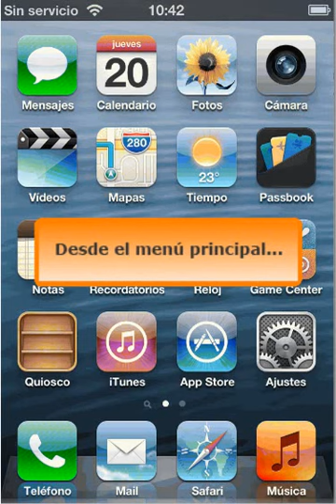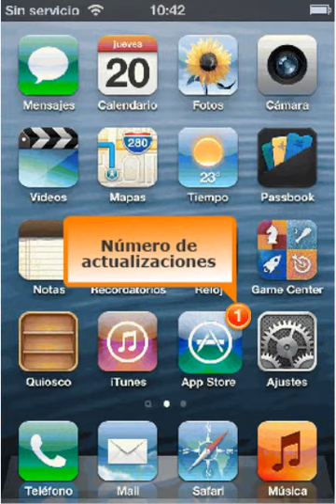Actualiza apps desde dispositivo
Vídeo en el que se muestra como actualizar las aplicaciones instaladas desde el dispositivo